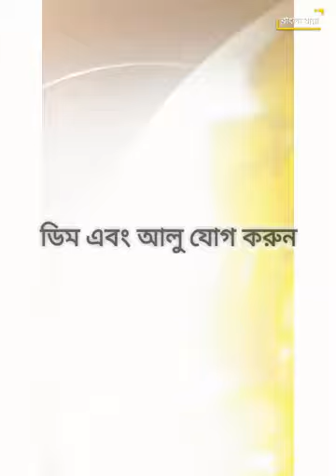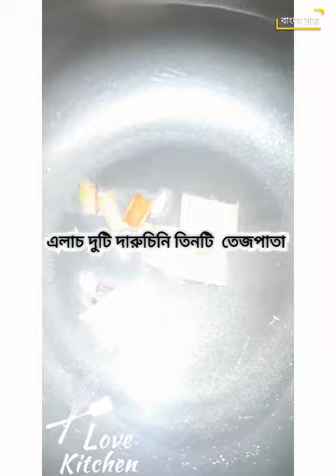ডিম বিরিয়ানির রেসিপি🥚